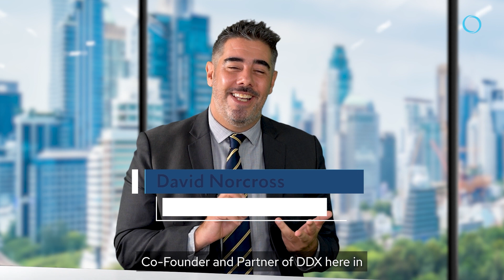Gareth Davies: Bangkok Thought Leaders SO3EO6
Gareth Davies – BCCT Chair and Partner & CTO at DDX – joins host David Norcross for a lively chat about smart cities, AI, the future of the BCCT, Roald Dahl, and much more.
To learn more about what Lexicon can do for your brand,